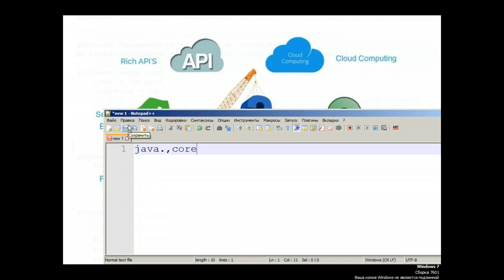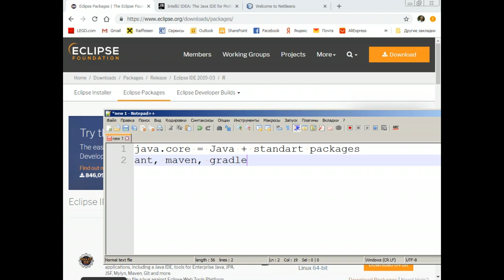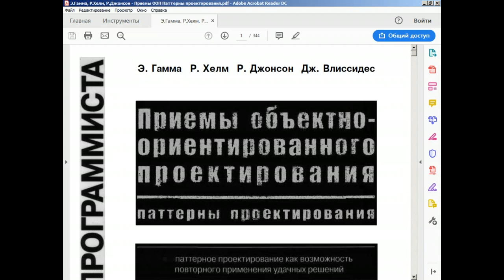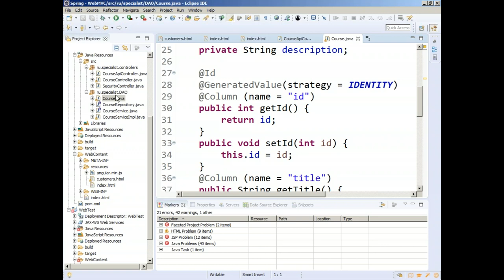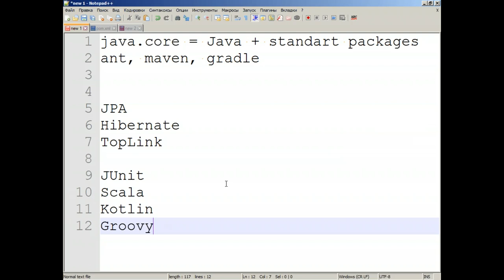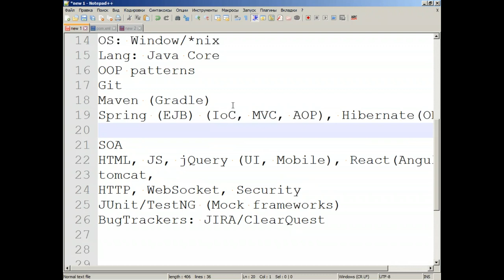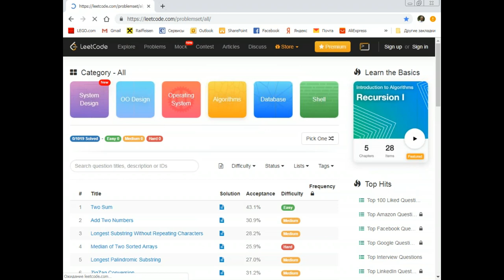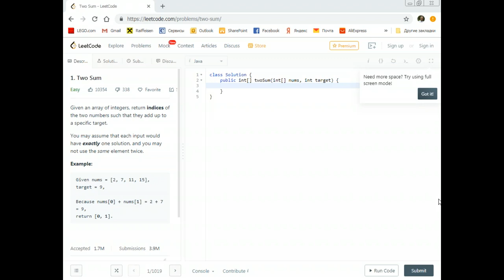Круглый стол "Секреты Java, или как кодить лучше всех"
Как стать Java-гуру?  Каковы этапы обучения Java-программиста? Как найти работу джависту?

Приглашаем вас на курсы Java в учебный центр "Специалист" при МГТУ имени Баумана